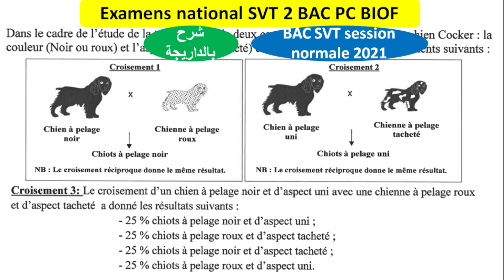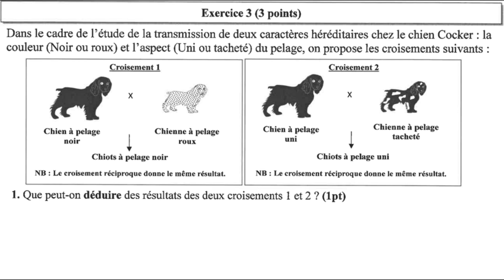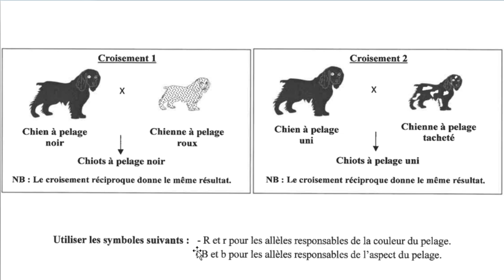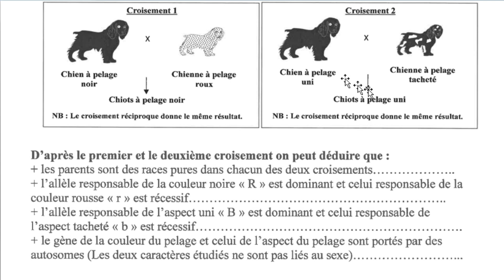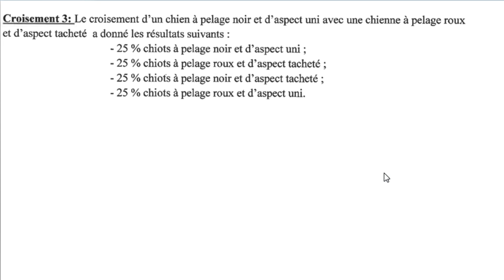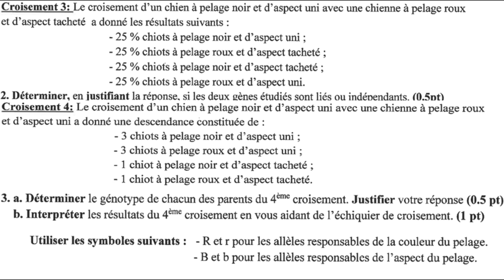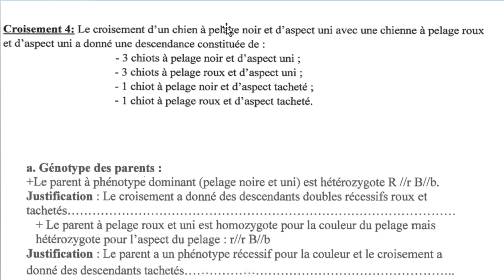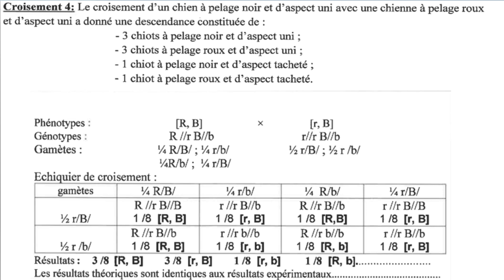Examen nation 2021 svt 2bac pc biof (تصحيح الإمتحان الوطني)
Examen national svt 2 bac pc biof
examen national svt bac (bac svt session normale 2021)
Examen national svt 2bac
Examen svt 2 bac pc
examen svt 2 bac pc option francais
examen national svt 2bac pc session normale 2021 option francais
Correction examen nationale svt 2bac pc 2021  option français